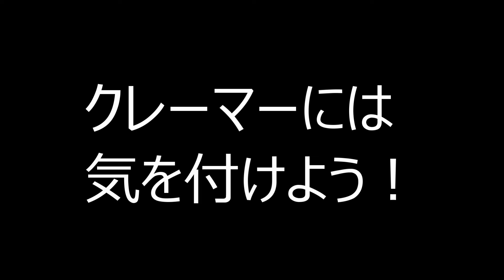【原神】ファミナヒBB＋使用例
ナヒーダから逃げるなと言われ続けてきたので初投稿です。
スラサタンナ聖処店ではこれが日常茶飯事です。

クッキー☆要素ありますねぇ
AIボイスは使用していません
コメントも気軽にどうぞ。ちんちんまる。